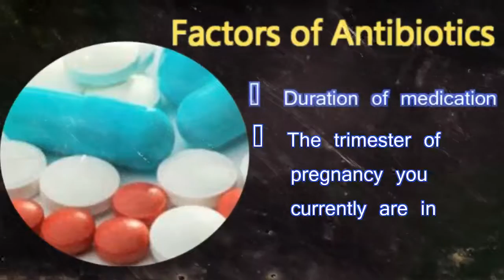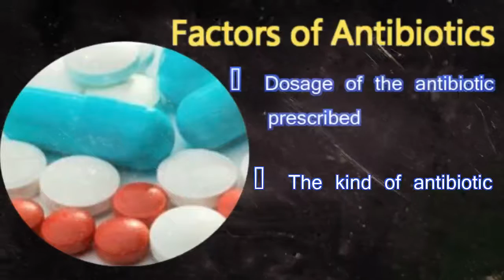Antibiotics During Pregnancy